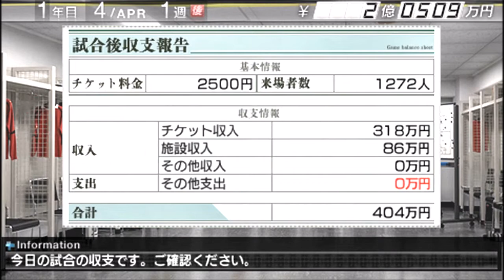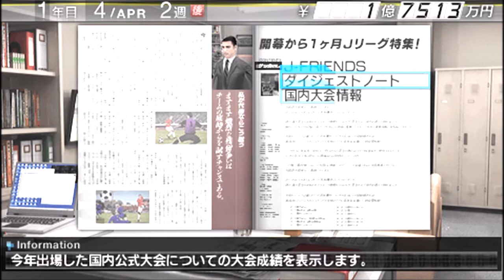Ｊリーグサカつく6「クロワッサン島根」⑧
2009シーズンのＪリーグに新クラブ「クロワッサン島根」で参戦！
【J2第6節】vsベガルタ仙台
首位攻防戦！

島根→山中鹿之介→三日月→クロワッサン

J.LEAGUE プロサッカークラブをつくろう！6 Pride of J